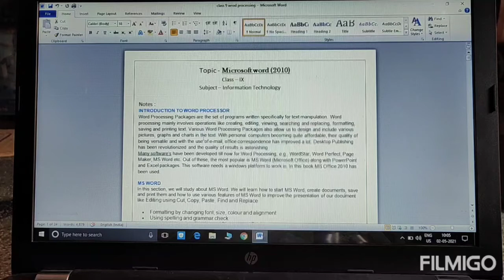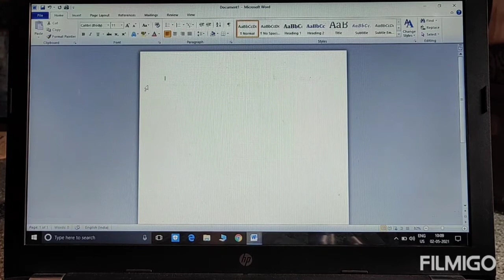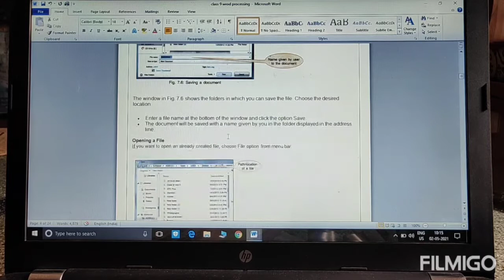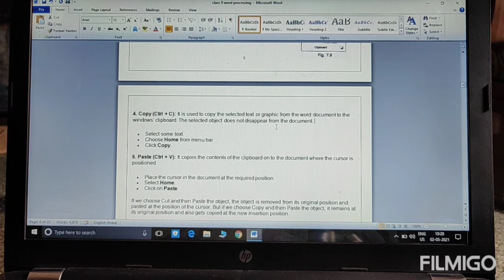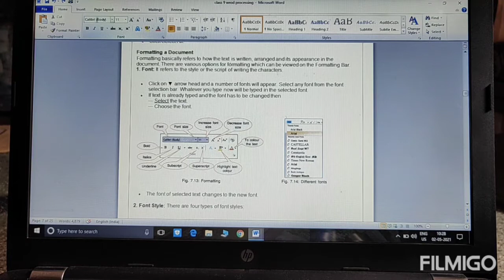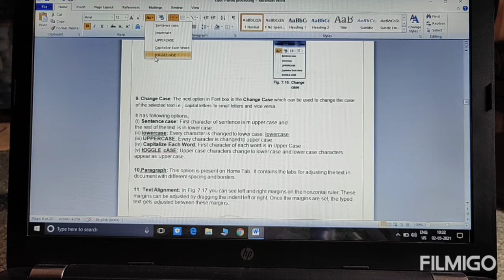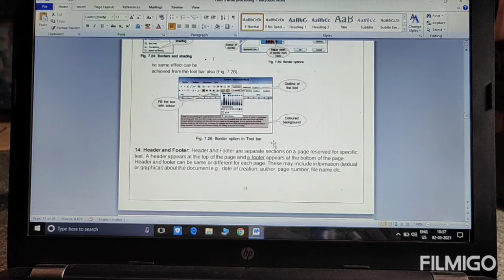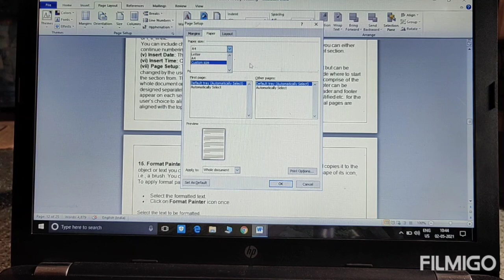CLASS 9 || INFORMATION TECHNOLOGY || M.S. WORD 2010 || EXPLANATION || PART 1